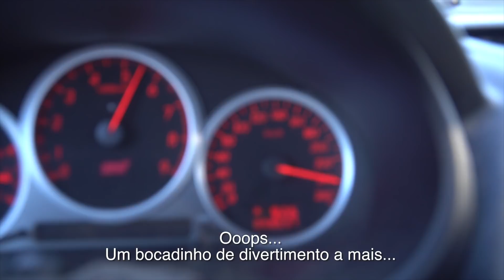Vlog 040 - Off Road Course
I attend an Off Road course with mini enduro bikes.

Eu vou a curso de Off Road com mini motas de enduro.